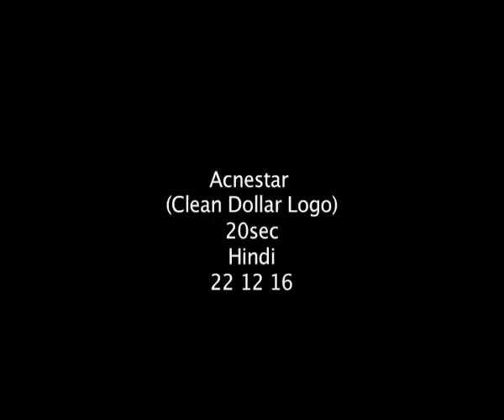Acnestar - Mankind Pharma Limited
Mankind's Acnestar Gel